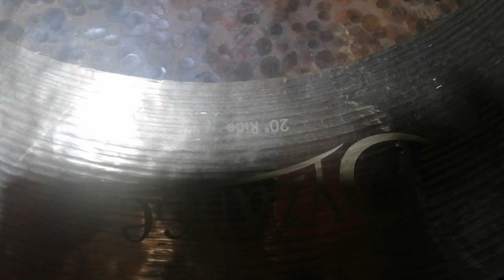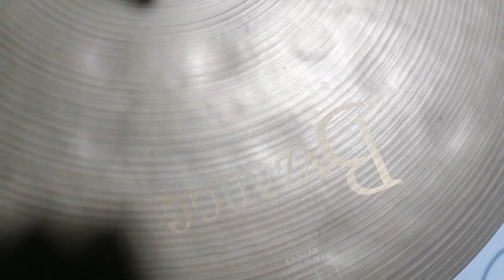Ludwig Jazz Club Date & Meinl Byzance Cymbals.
00:02 Canción "Hasta qie vuelvas"

Esta canción fue grabada con este set de batería y platillos mostrados en este video.

02:51 Escucha la batería nada más.